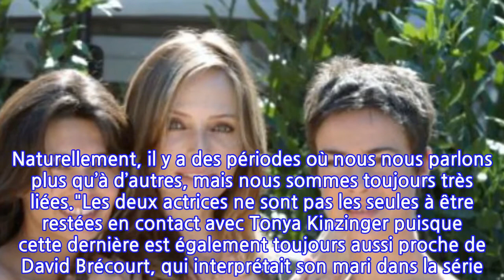Tonya Kinzinger révèle quels sont ses rapports avec Adeline Blondieau et Bénédicte...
Dix ans après l'arrêt de la série culte Sous le soleil, Tonya Kinzinger a fait son grand retour sur nos écrans. Désormais, c'est sur France 2 qu'elle donne de la voix puisqu'elle incarne depuis trois ans le personnage de Janet dans la série Un si grand soleil. Dans les colonnes de Nous Deux, elle s'est d'ailleurs prêtée au jeu des comparaisons entre son nouveau rôle sur le service public et celui qu'elle incarnait dans la série culte de TF1. "Elles n’ont rien à voir l’une avec l’autre ! J’étais plus en phase avec Jessica quand j’avais son âge. Aujourd’hui, je crois que nous serions assez différentes du fait de nos expériences", a conclu la principale intéressée.En ce qui concerne Sous le soleil justement, Tonya Kinzinger garde un très bon souvenir des tournages. Avec Adeline Blondieau et Bénédicte Delmas, elle incarnait l'une des héroïnes de la série. Mais depuis la fin du programme culte créé par Olivier Brémond et Pascal Breton, quels sont ses rapports avec ses anciennes acolytes ?En plus de dix ans de tournages ensemble, le trio a forgé des liens solides. C'est pourquoi malgré les années qui passent, Tonya Kinzinger, Adeline Blondieau et Bénédicte Delmas sont restées très proches. Lorsque les journalistes de Nous Deux lui ont demandé si elle était toujours en contact avec ses anciennes partenaires de jeux, l'actrice de 53 ans a en effet rétorqué : "Oui, parce que nous avons vécu des moments très forts ensemble. Naturellement, il y a des périodes où nous nous parlons plus qu’à d’autres, mais nous sommes toujours très liées."Les deux actrices ne sont pas les seules à être restées en contact avec Tonya Kinzinger puisque cette dernière est également toujours aussi proche de David Brécourt, qui interprétait son mari dans la série. Sans compter sur Ibrahim Koman, son fils fictif. "Je me souviens de lui quand il nous a rejoints, à 14 ans… Il en a 33 désormais", a confié avec nostalgie la maman de Sacha Lignon. Preuve que Sous le soleil, c'est avant tout une grande famille !